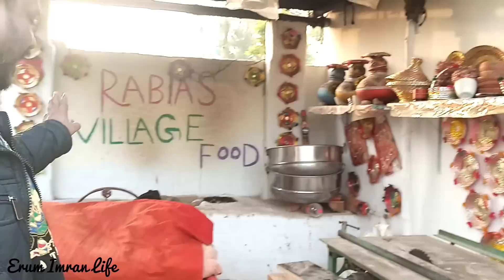Saab Record Turd Diye🤣 Aaj Tu Haad Ho Gai